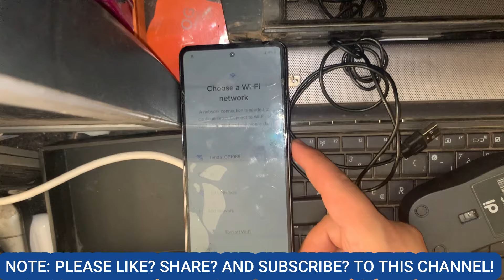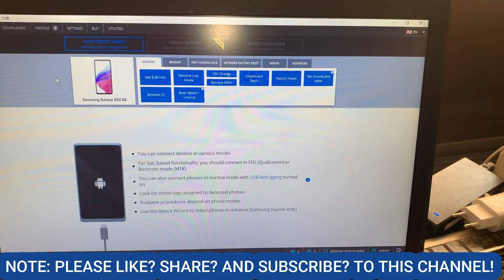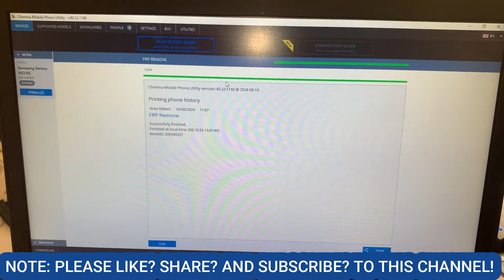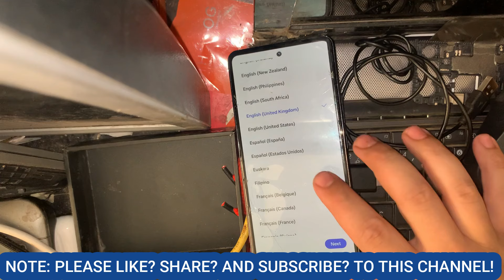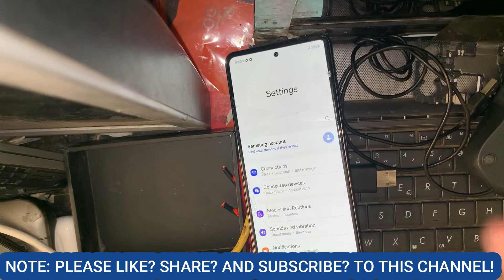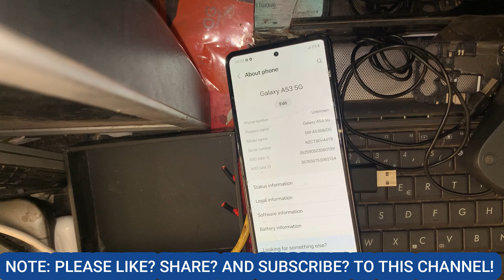samsung galaxy a53 5g frp bypass android 14 | SAMSUNG A53 FRP UNLOCK/RESET GOOGLE ACCOUNT LOCK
samsung galaxy a53 5g frp bypass android 14 SAMSUNG A53 5G FRP BYPASS ANDROID 13 WITHOUT PC | SAMSUNG A53 FRP UNLOCK/RESET GOOGLE ACCOUNT LOCK |
ALL SAMSUNG Galaxy FRP Bypass Android 14 Google Account Remove | One Click Samsung FRP TOOL 2024 DM

List of Supported models with this FRP Bypass Tutorial:

SAMSUNG Galaxy S24 Ultra Frp Google Account Bypass Android 14
SAMSUNG Galaxy S23 Ultra Frp Google Account Bypass Android 14
SAMSUNG Galaxy S22 Frp Google Account Bypass Android 14
SAMSUNG Galaxy S22 Ultra Frp Google Account Bypass Android 14
SAMSUNG Galaxy S20 FRP Bypass/Google Account Android 14
SAMSUNG Galaxy S20+ FRP Bypass/Google Account Remove tool
SAMSUNG Galaxy S20 Ultra FRP Bypass Android 14
SAMSUNG Galaxy Z Flip4 FRP Bypass
SAMSUNG Galaxy Z Flip FRP Bypass/Google Account Remove tool
SAMSUNG Galaxy S10 Lite FRP Bypass/Google Account Remove tool
SAMSUNG Galaxy Note 10 FRP Bypass/Google Account Remove tool
SAMSUNG Galaxy Note 10 Lite FRP Bypass/Google Account Remove tool
SAMSUNG Galaxy Note 9 FRP Bypass/Google Account Remove tool

samsung frp bypass Android 14 Latest security
all samsung frp bypass tool 2024